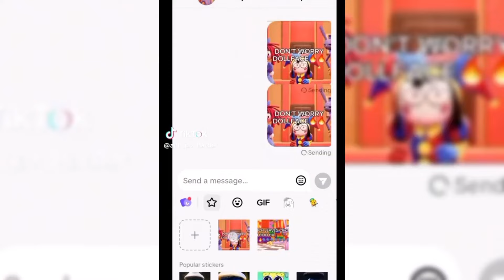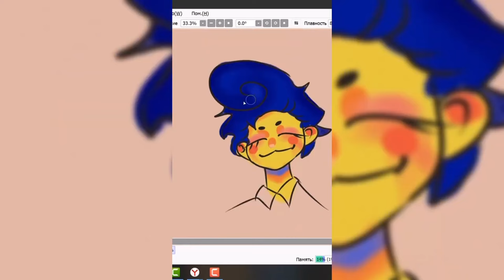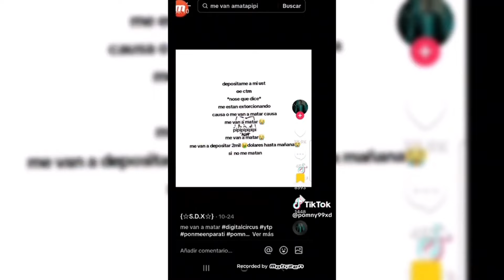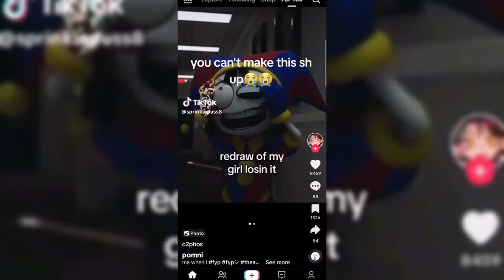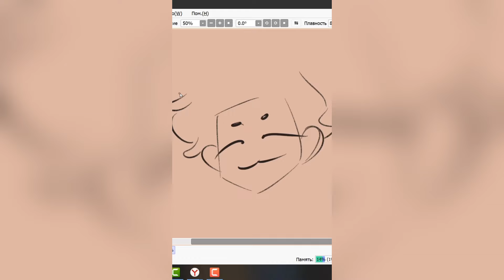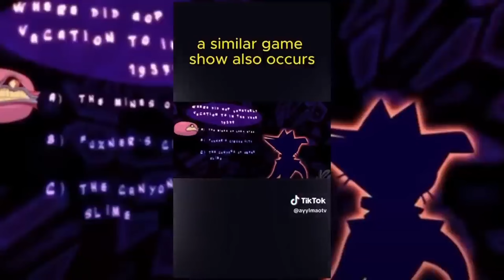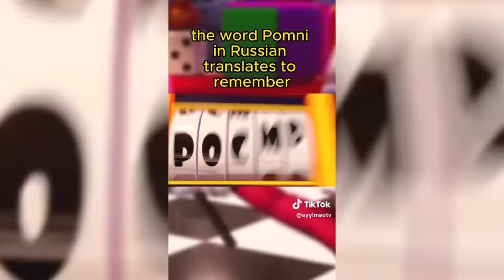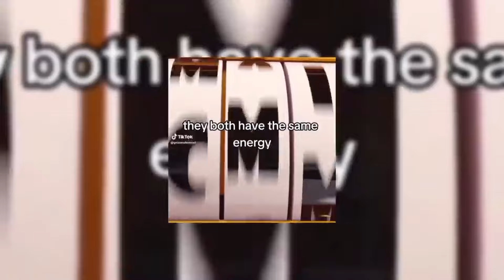The Amazing Digital Circus TikToks #62